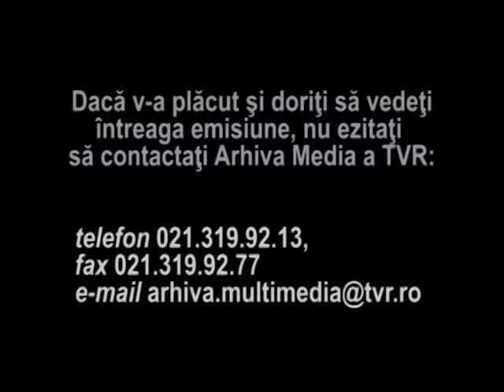Madalina Manole- "Fata draga"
Fragment din "Sarbatoare muzicii usoare romanesti", realizator Liana Sandulescu. Madalina Manole interpreteaza una dintre piesele care au consacrat-o, "Fata draga".